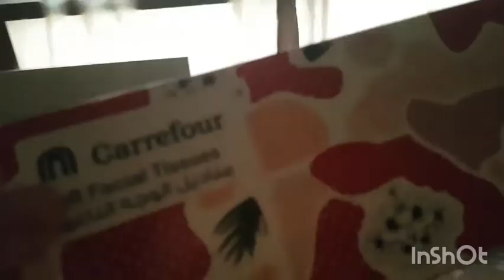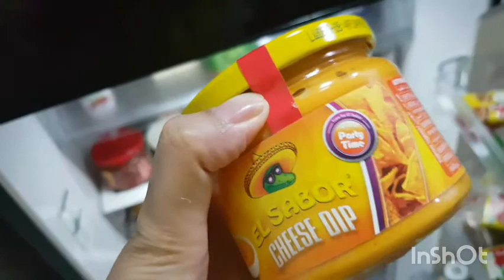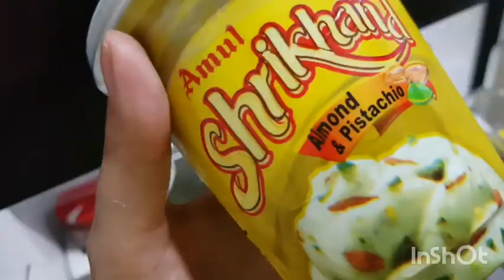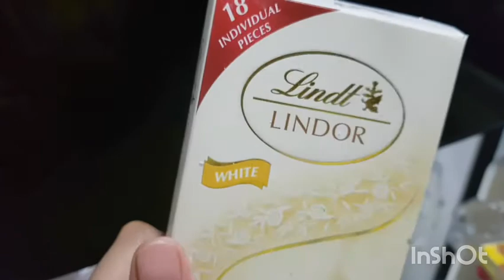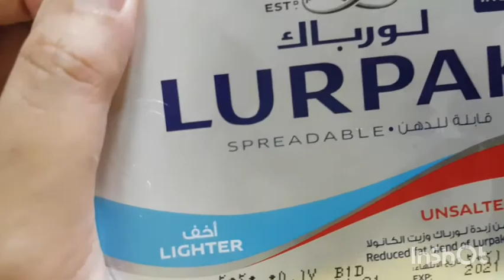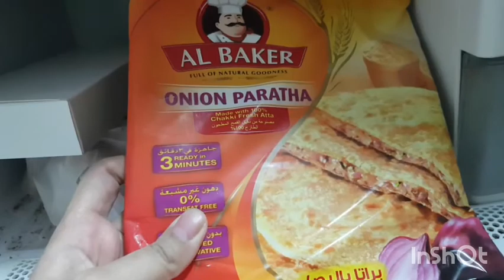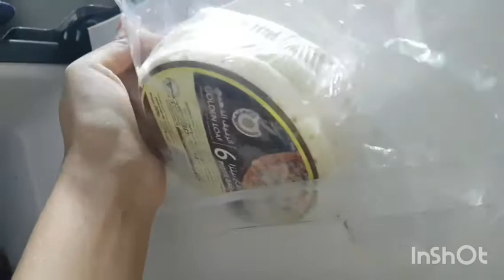Friday is the cleaning day _ what's new in my grocery